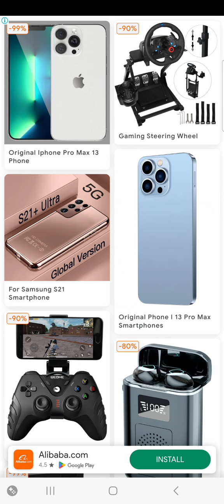Gaming House VS TOMMY / Carrom Pool / Trick And TripsGame play/ Gaming Nazim